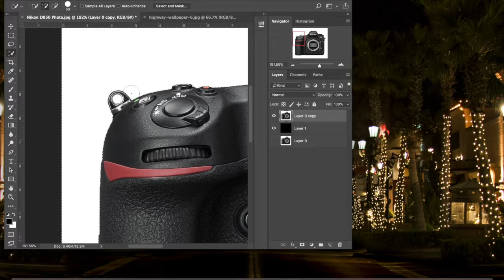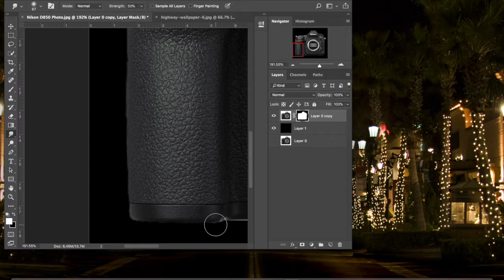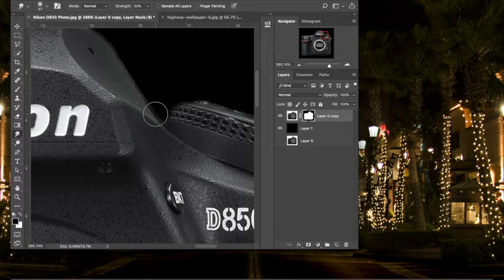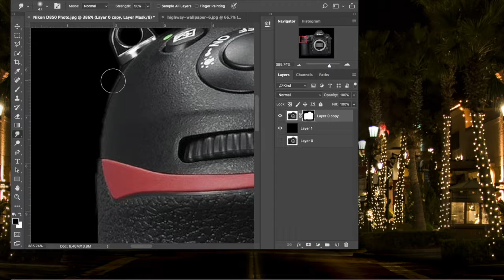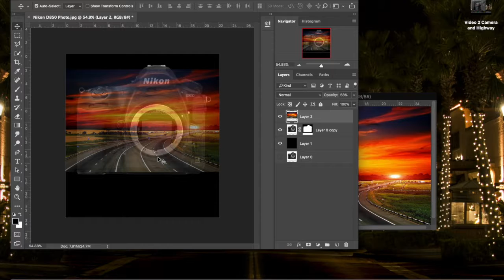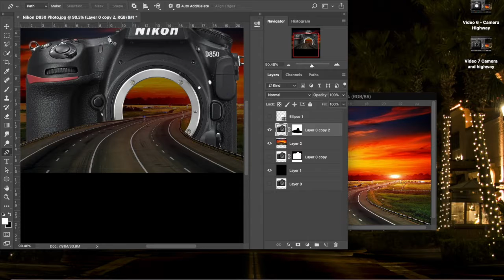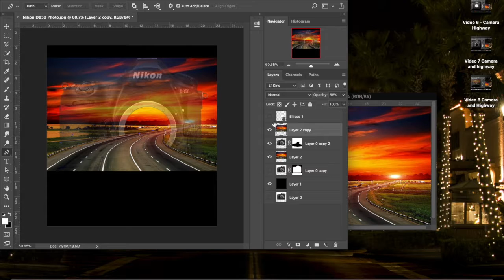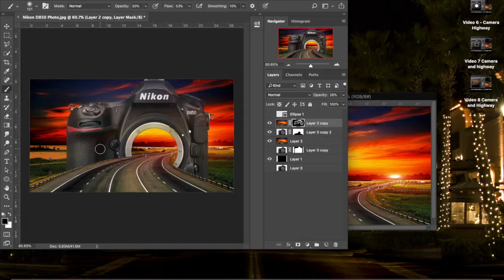Where a Highway Runs thru My Heart - Making a Composite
This is a video on how to create a composite in Photoshop (PS). It is fast paced and I am working on creating verbiage to make it easier to follow.